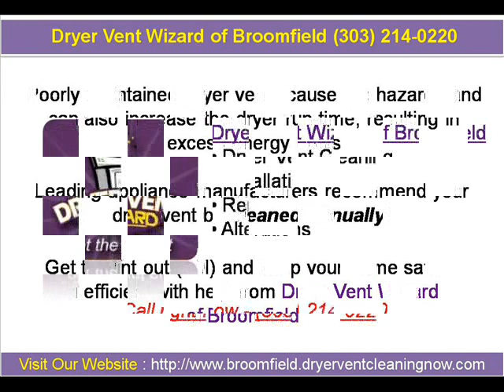Dryer Vent Wizard of Broomfield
Dryer Vent Wizard of Broomfield:  Dryer Vent Wizard is the highest qualified dryer exhaust specialist in the area, offering professional dryer vent cleaning, dryer vent repair and new dryer vent installation.  The Wizard provides commercial and residential dryer vent service while educating consumers about dryer fire prevention and energy savings.

Or